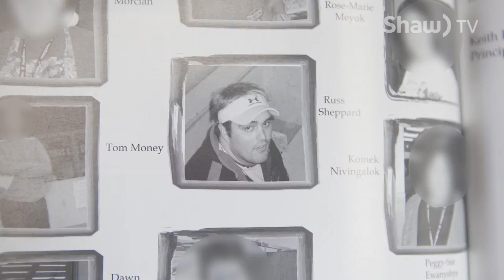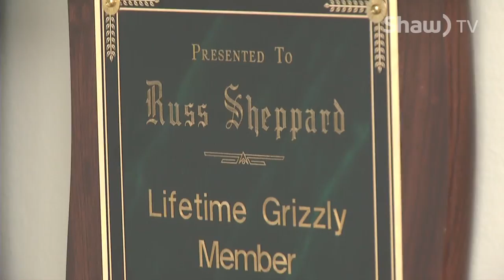Russ Sheppard and 'The Grizzlies'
How one Cranbrook man finds himself at the center of an upcoming movie!